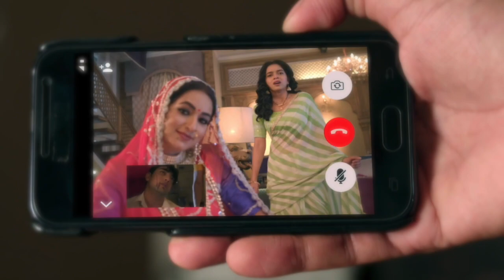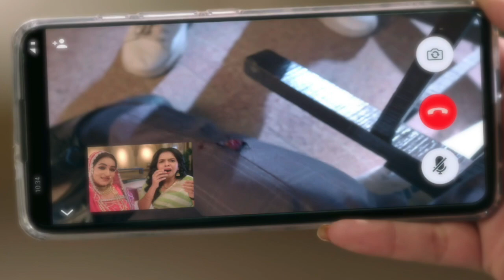sooraj ko pata chala raani hai veer ki patni sooraj hua pagal